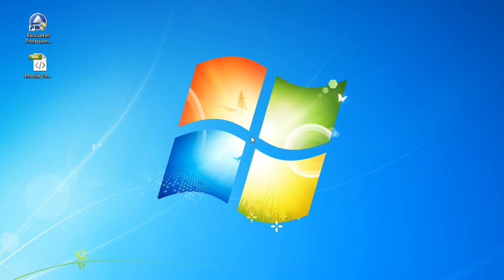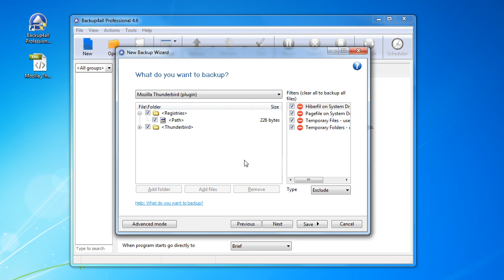How to backup Yahoo! emails using Thunderbird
The following video tutorial shows how to use Backup4All and Thunderbird to backup your yahoo mails. Read more on backing up your Yahoo mails